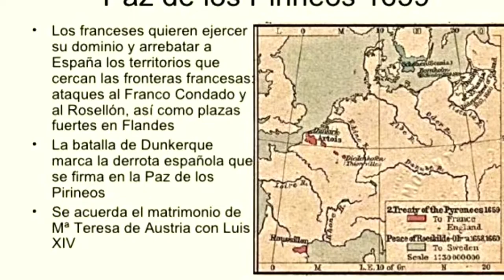EL PODER DEL FAISÁN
¿Son importantes los nombres? yo creo que sí, incluso cuando son falsos.La Isla de los Faisanes, que no tiene ningún faisán, es un pequeño islote en el río Bidasoa cuya nacionalidad es seis meses española y seis meses francesa. Este pequeño montón de tierra ha sido testigo de importantes rivalidades entre Francia y España y tratados pacíficos como la Paz de Los Pirineos, cimentada con bodas de reyes y nobles, aunque estas bodas reales terminaran muy pronto en triángulos amorosos, no en vano el faisán, aunque suele ser monógamo, es de una extraordinaria fecundidad sexual.
En esta isla,todos los influencers del Barroco se han dado una vuelta: Carlos V, Luis XIV , los tres mosqueteros, el cardenal Mazarino o el pintor Velázquez, diseñador de estancias para los eventos diplomáticos del islote... Reyes, políticos, seductores, amantes, personajes literarios o artistas nos dicen que sí, que los nombres importan, porque el Faisán es el símbolo del poder y la riqueza en todas las culturas.Eso explica que, en un montón de tierra húmeda, se hayan dado cita "la creme de la creme" de Francia y España.